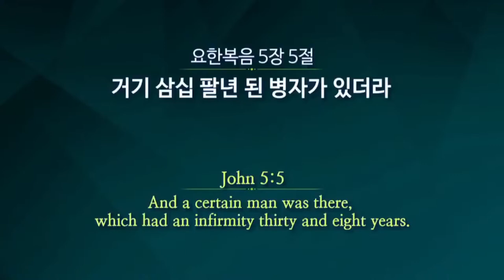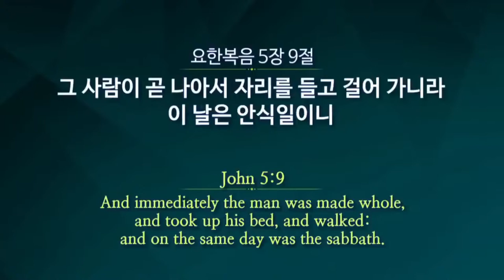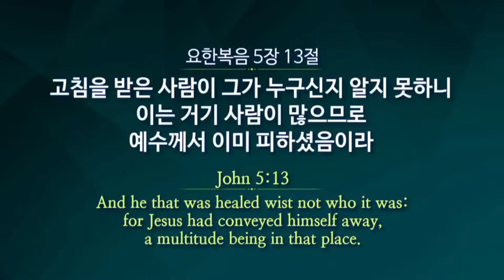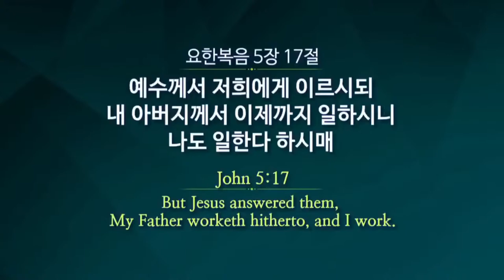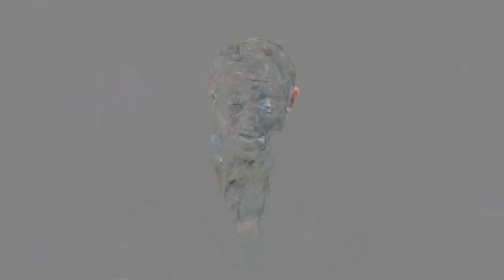United Evening Service with Rev. Ock Soo Park